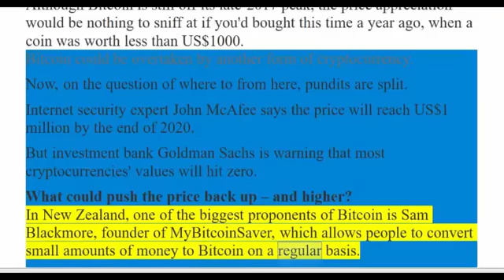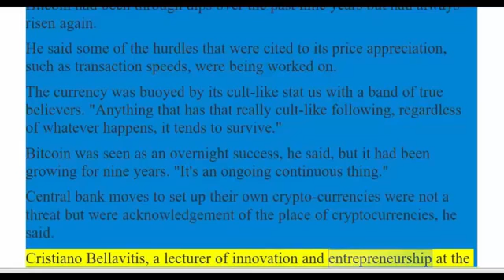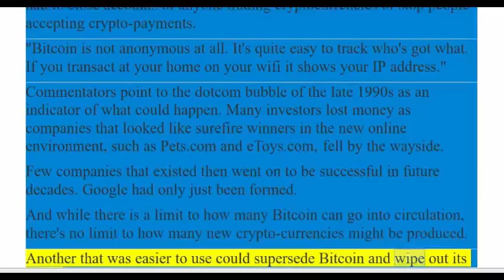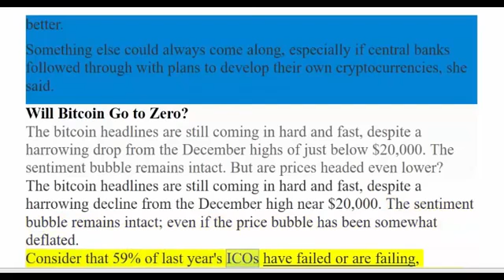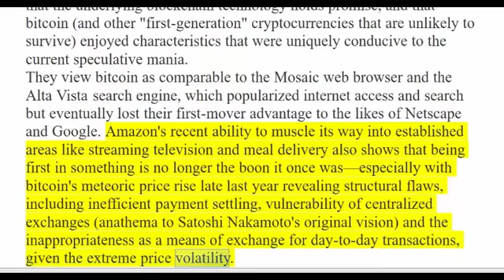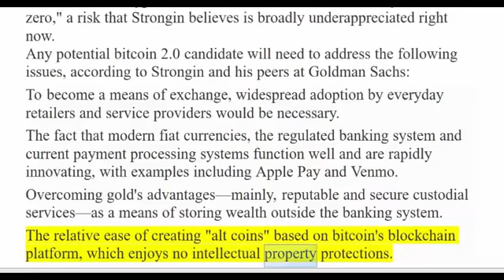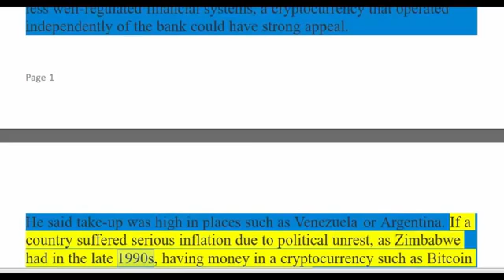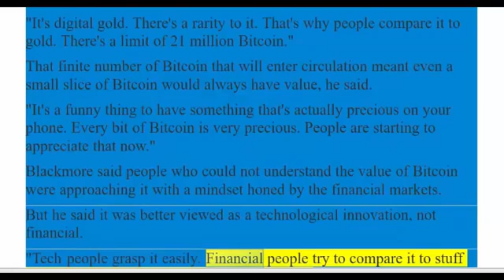ALERT! Massive Contradictions Surround The Value Of Bitcoin Clif High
Clif High ALERT Massive Contradictions Surround The Value Of Bitcoin Help Economic News reach 1000 subscribers

CLIF HIGH warning about BTC# Massive Contradictions Surround The Value Of Bitcoin $ Help Finance News reach 1000 subscribers: $ ANDREW.